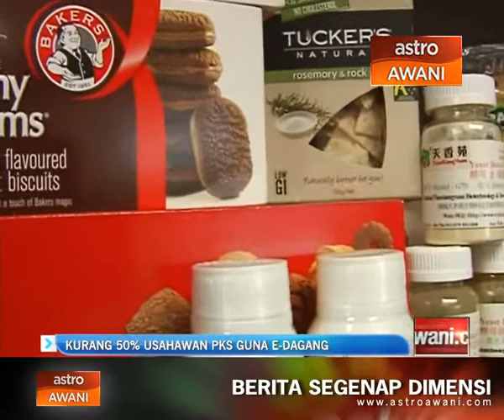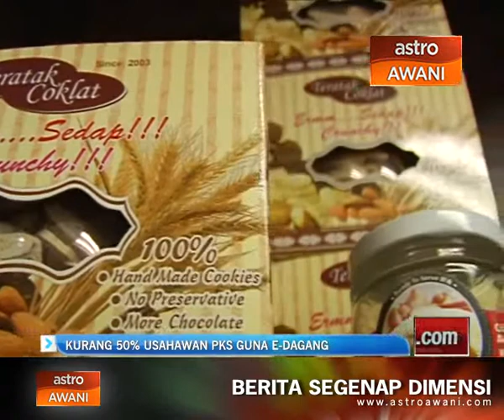Kurang 50% usahawan PKS guna E-Dagang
Kurang 50 peratus daripada usahawan Perusahaan Kecil dan Sederhana, PKS tempatan menggunakan platform E-Dagang dalam urusan  pemasaran produk mereka  di peringkat antarabangsa.

Sekaligus menyukarkan usaha mereka melebarkan sayap perniagaan dengan meneroka pasaran global yang semakin meluas.